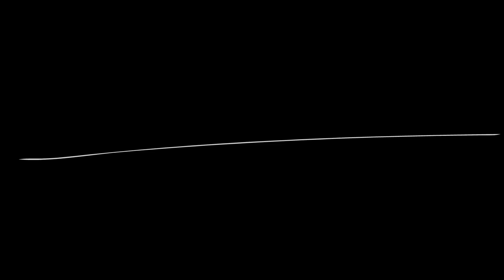Pokemon Blacker Part 3.2 (Funny Pokemon Parody)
Thanks soo much for watching!